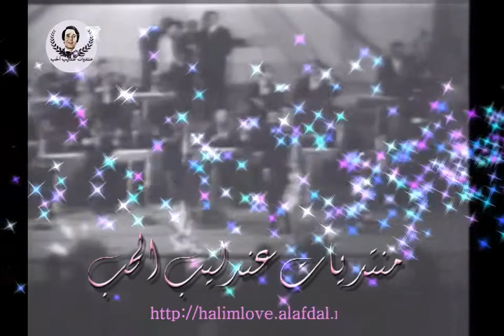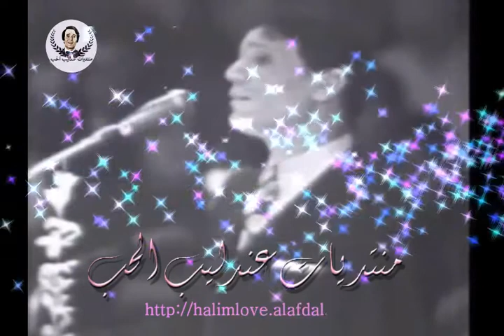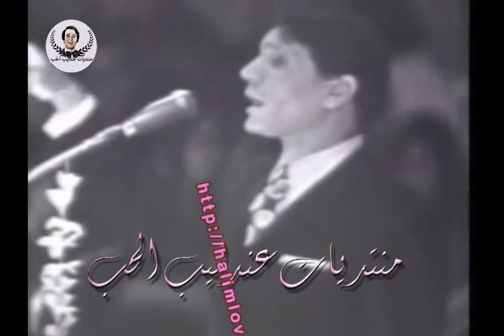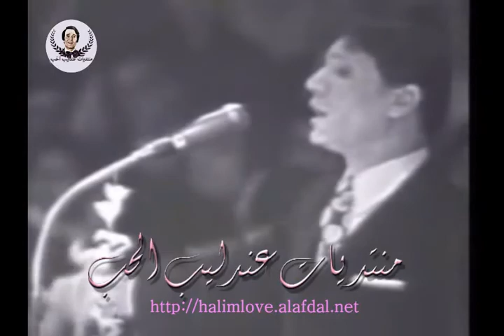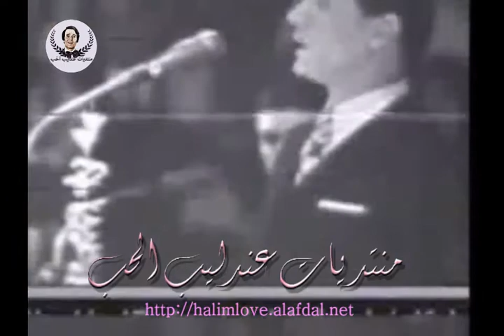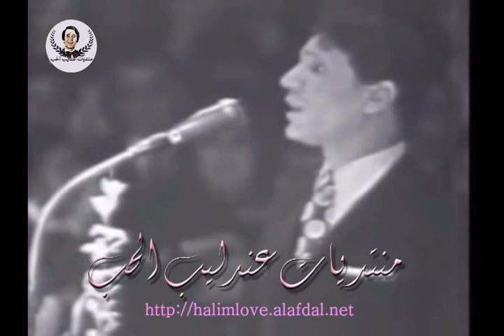عبد الحليم حافظ طايرياحمام حفلة لبنان. منتديات عندليب الحب . جودة dvd وأخراج جديد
منتديات عندليب الحب عبد الحليم حافظ للفن والابداع يقدم أغنية طايرياحمام حفلة لبنان فكرة جديدة وجودة صوت عالية بمناسبة الزكرى الثالثة أنطلاق المنتدى 25 / 1/  2011  تحياتى لكم